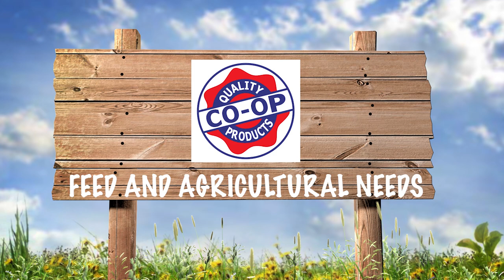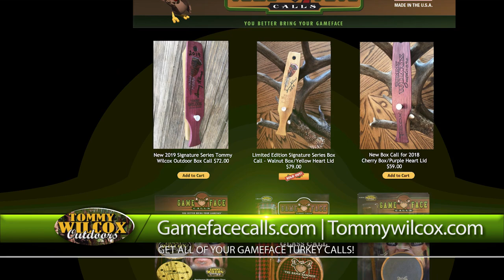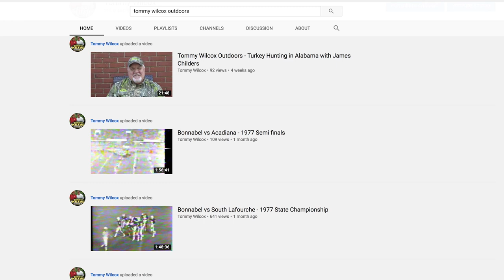Tommy Wilcox Outdoors - Tommy takes a turkey in Alabama